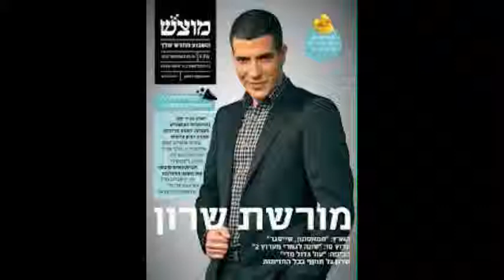He was written about in the News Paper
"כתבו עליו בעיתון, והוא לא ידע שהוא כזה..."